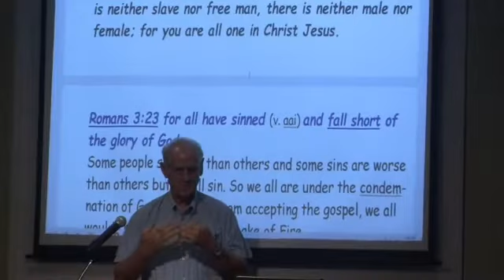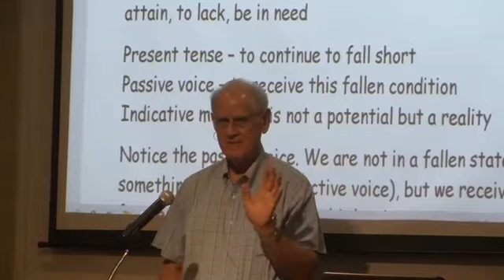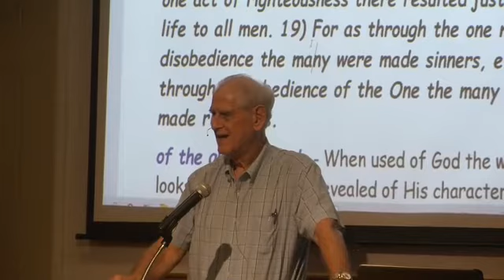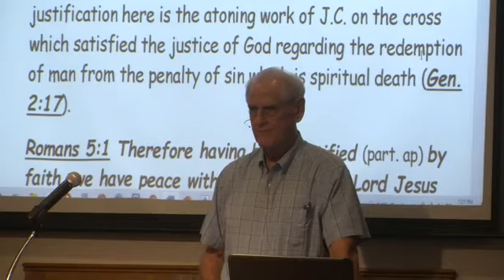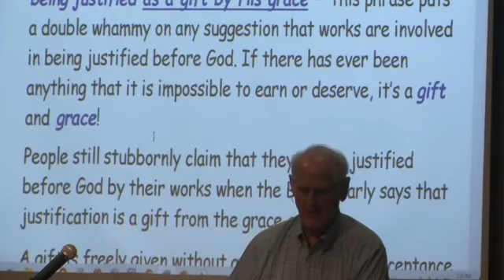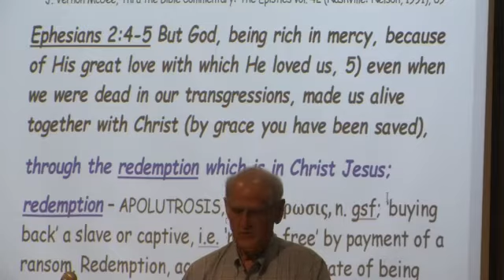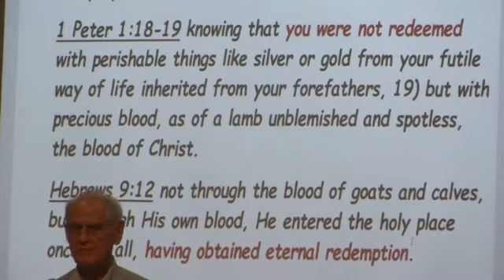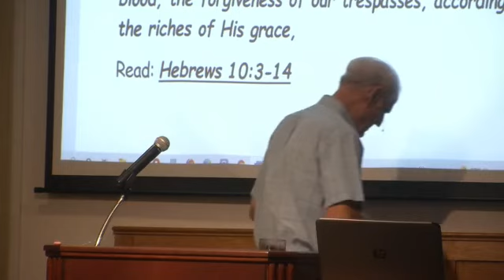ROMANS, LESSON 97, Does God Condemn People to Hell for Their Personal sins? If Not, Why Not? 6-22-21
Romans 3:24 being justified (part. ap) as a gift by His grace through the redemption which is in Christ Jesus;

The first thing we notice is that Justification is a gift that is offered exclusively on the basis of God’s grace.
Rom. 3:20 combined with Rom. 3:24 puts a wooden spike through the heart of the notion that anyone can be justified by good works or anything of one’s own merit.

Romans 3:20 - because by the works of the Law no flesh will be justified in His sight… 24) being justified as a gift by His grace through the redemption which is in Christ Jesus;

Justification is a legal term that indicates that there is a sufficient lawful reason for an act done. The context of justification here is the atoning work of J.C. on the cross which satisfied the justice of God regarding the redemption of man from the penalty of sin which is spiritual death (Gen. 2:17).
Romans 5:1 Therefore having been justified (part. ap) by faith, we have peace with God through our Lord Jesus Christ,

  “A popular definition of justification is just as if I’d never sinned. But this does not go far enough. When God justifies the believing sinner, He not only acquits him from guilt but clothes him in His own righteousness and thus makes him absolutely fit for heaven. he justification goes beyond acquittal to approval; beyond pardon to promotion.” William MacDonald, Believer’s Bible Commentary: Old and New Testaments, ed. Arthur Farstad (Nashville: Thomas Nelson, 1995), 1688.

  “God does not make the believer sinless or righteous in himself. Rather, He credits righteousness to his account.
  Justification is a reckoning that takes place in the mind of God. It is not something a believer feels; he knows it has taken place because the Bible says so. C. I. Scofield expressed it this way: ‘Justification is that act of God whereby He declares righteous all who believe in Jesus.      It is something which takes place in the mind of God, not     in the nervous system or emotional nature of the believer.’
    William MacDonald, Believer’s Bible Commentary: Old and New Testaments, ed. Arthur Farstad  (Nashville: Thomas Nelson, 1995), 1689.

being justified as a gift by His grace – This phrase puts a double whammy on any suggestion that works are involved in being justified before God. If there has ever been anything that it is impossible to earn or deserve, it’s a gift and grace!

People still stubbornly claim that they can be justified before God by their works when the Bible clearly says that justification is a gift from the grace of God.

A gift is freely given without any expectation or acceptance of payment. Grace is unmerited favor that comes from the love and affection of another.

Justification by faith is actually more than subtraction of our sins—that is, forgiveness. It is also the addition of the righteousness of Christ.

  ’We are not merely restored to Adam’s former position, but now we are placed in Christ where we shall be throughout the endless ages of eternity the sons of God!
   J. Vernon McGee, Thru the Bible Commentary: The Epistles vol. 42 (Nashville: Nelson, 1991), 69

Ephesians 2:4-5 But God, being rich in mercy, because of His great love with which He loved us, 5) even when we were dead in our transgressions, made us alive together with Christ (by grace you have been saved),